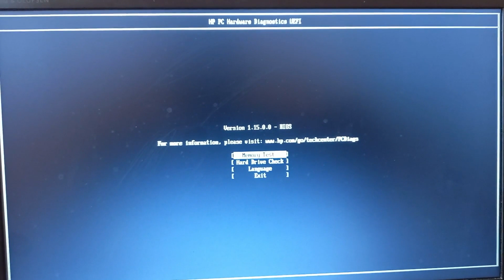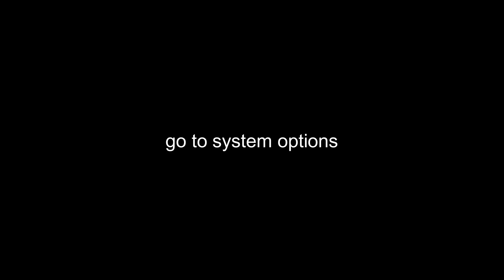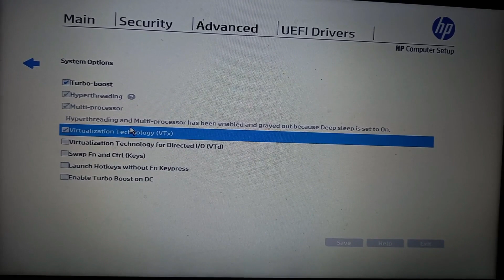KALI FIX: bad EIP value (Installation error)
A solution to bad EIP value /kernel panic not syncing - fatal exception in interrupt

usdt(TRC20) : TNL29JfK8Xx6boDZ54PqWwTKTxs4k6Z3cj